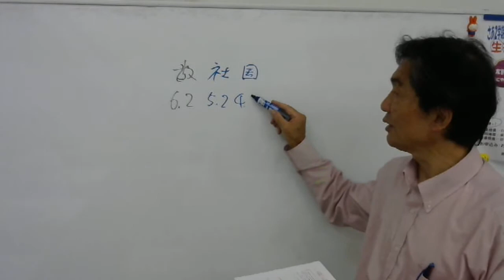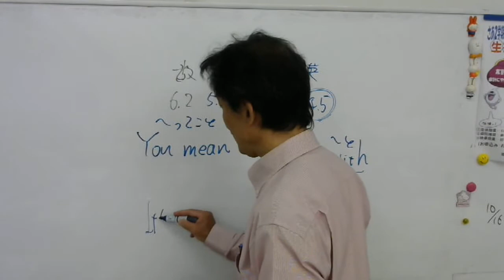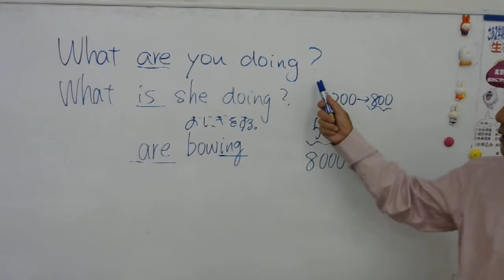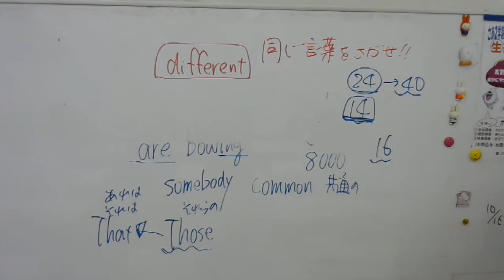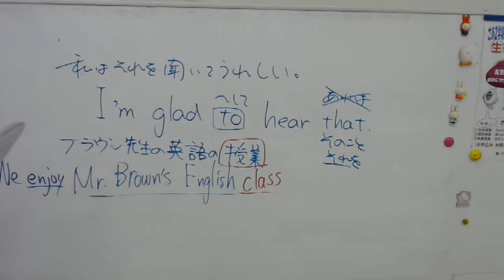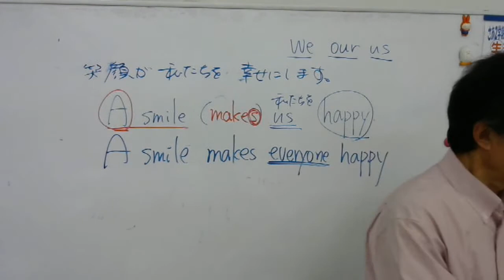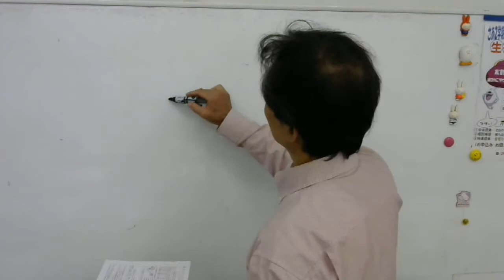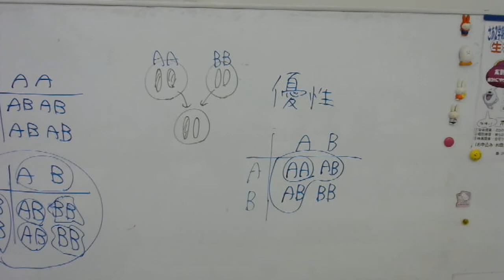10 18 県模試解説英語、理科